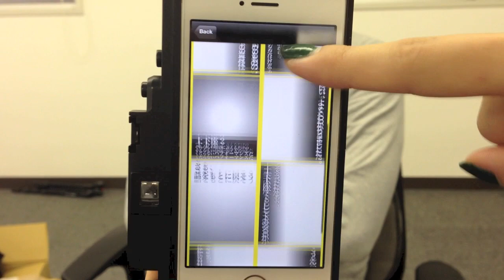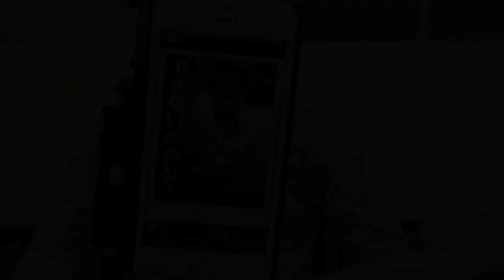「半沢直樹」の大和田常務になれるカメラアプリ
「半沢直樹」の大和田常務になれるカメラアプリがでたぞwwww

出演：カズエンド ◆ たのしいiPhoneグッズ紹介！ 『バイヤーチャンネル24』に登録する ↓↓